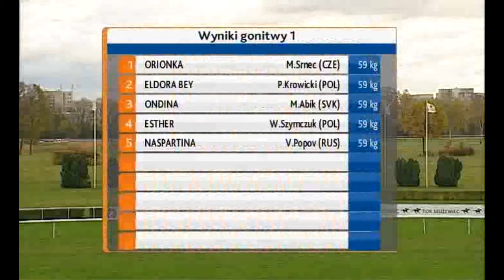30.10.2016 (D50; G1; tor:4,9; 7°C)